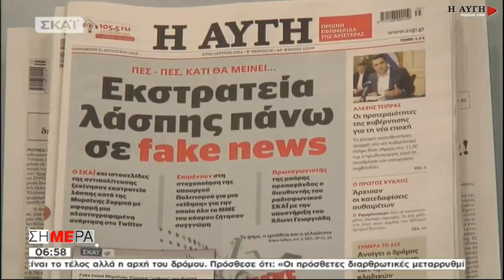Αναδίπλωση του ΣΚΑΙ για το μακάβριο fake news